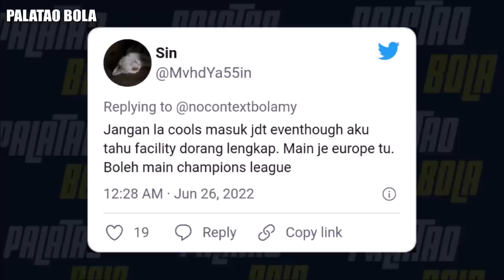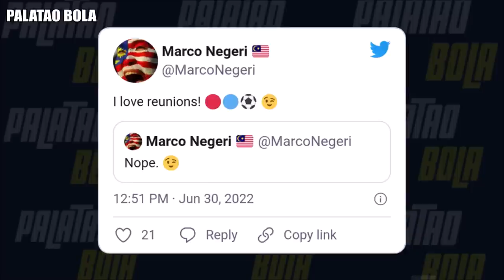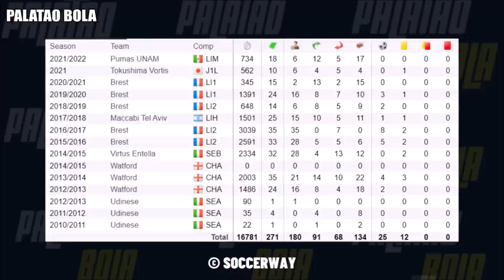Cristian Battocchio Import Baru JDT 🇮🇹? | Borak JDT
Borak JDT.

Cristian Battocchio bakal diumumkan sebagai import baru JDT. Battocchio adalah kawan Forestieri di Watford . Daniel Ting dan Jordi Amat sah sertai JDT. JDT Fans Session With HRH Tunku Mahkota Ismail Ibni Sultan Ibrahim.

Melaka United 2-0 Selangor FC | LIGA SUPER 2022
Terengganu FC 1-0 Kedah Darul Aman FC | PIALA FA 2022
Kedah Darul Aman FC 5-1 Visakha FC | PIALA AFC 2022